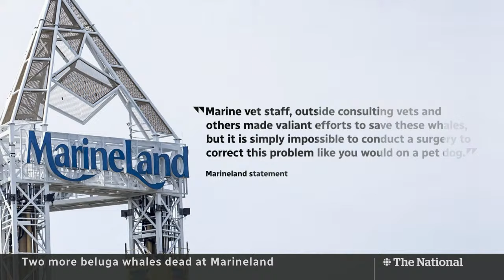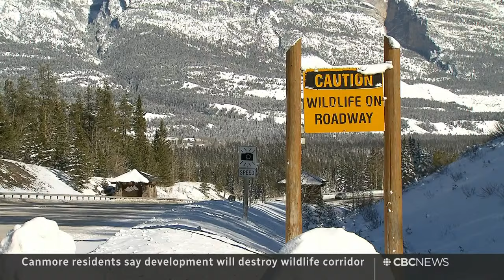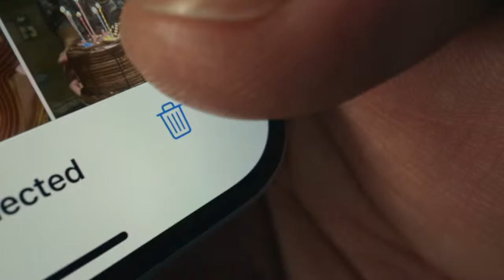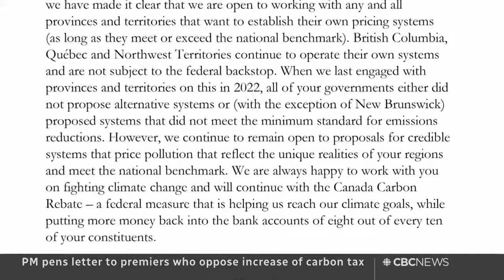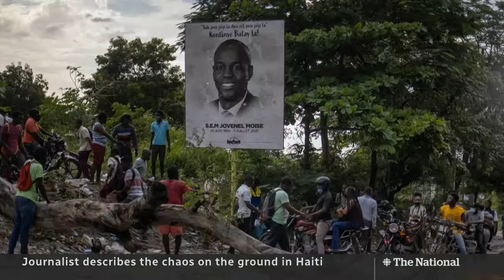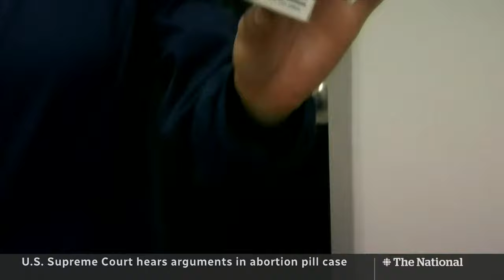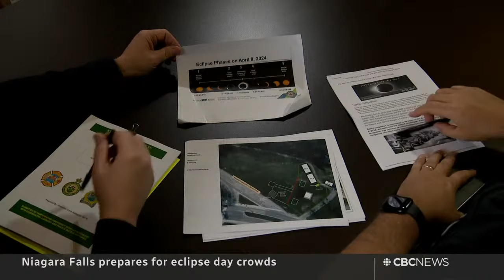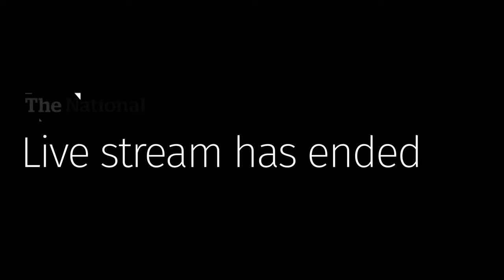CBC News: The National | Catastrophic Baltimore bridge collapse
March 26, 2024 | The U.S. Coast Guard has suspended the search for six missing workers who were on Baltimore's collapsed Francis Scott Key Bridge. Two more beluga whales die at Marineland. Plus, Niagara Falls braces for an expected influx of eclipse chasers.